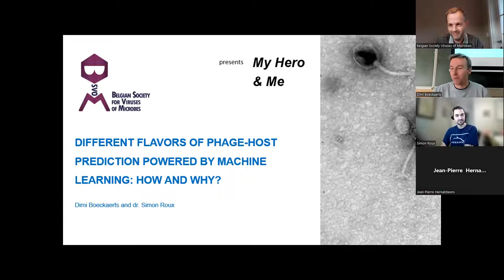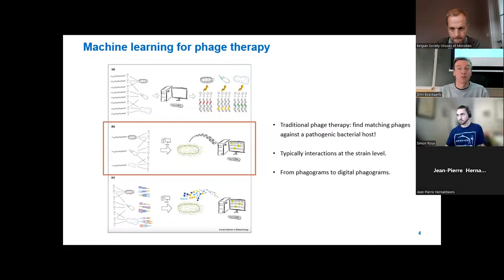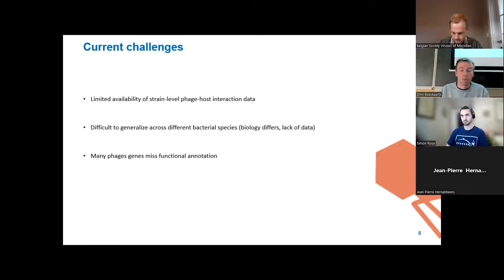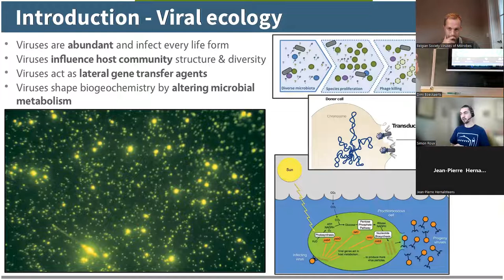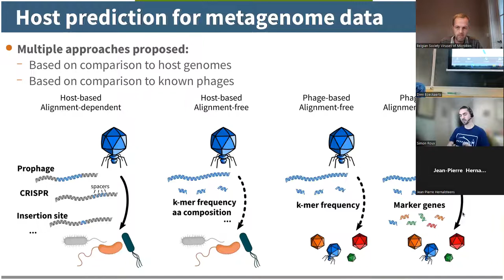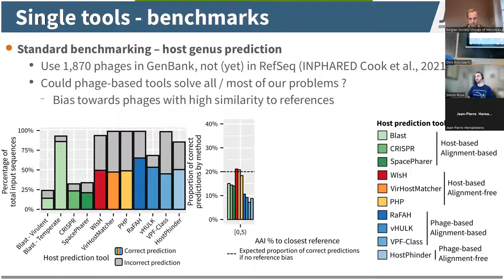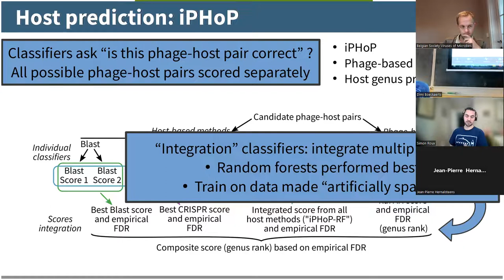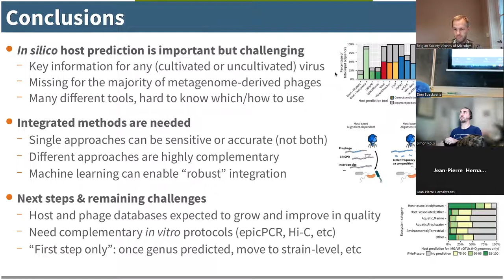My Hero & Me - Different flavors of phage-host prediction powered by machine learning: how and why?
In this first webinar of our My Hero & Me series, Dimi Boeckaerts and dr. Simon Roux discuss different approaches to building machine learning models for phage-host prediction.

Biographies of the speakers:

Simon Roux
After a PhD at the Université Blaise Pascal in Clermont-Ferrand, France, and a post-doc in the Sullivan Lab (University of Arizona, then Ohio State University), Simon joined the DOE Joint Genome Institute in 2017. At JGI, he leads the Viral Genomics group, which focuses primarily on exploring viruses of microbes and their impacts on ecosystems through multi ‘omics analyses. Current projects include the study of viral diversity and activity in model soils and freshwater environments, along with the development of new computational tools and experimental protocols to further characterize virus:host interactions. The Viral Genomics group also assists users of the JGI Metagenome Program with  analyses such as the identification, functional annotation, and taxonomic classification of metagenome-derived viral sequences. The long-term goal is to understand the ecological and evolutionary drivers of virus:host dynamics in natural microbial communities, and try to improve our collective understanding of fundamental questions such as “how do viruses spread and adapt across environments?”, “how do viruses take over and reprogram microbial cells ?”, and “how do viral infections alter ecosystem processes ?”.

Dimi Boeckaerts
Dimi is a PhD researcher at both the Laboratory of Applied Biotechnology (LAB) under the mentorship of Yves Briers, and at the Research Unit Knowledge-based Systems (KERMIT) under the mentorship Bernard De Baets and Michiel Stock. His research is focused on predicting and understanding phage-host interactions with computational tools. As such, his expertise is predominantly situated in the field of computational biology, applying both widely-used 'standard' bioinformatics tools as well as more state-of-the-art methods in artificial intelligence. Besides doing research, Dimi is an avid science communicator, writing a monthly blog (dimiboeckaerts.substack.com) and actively disseminating his research on Twitter (@dimiboeckaerts).